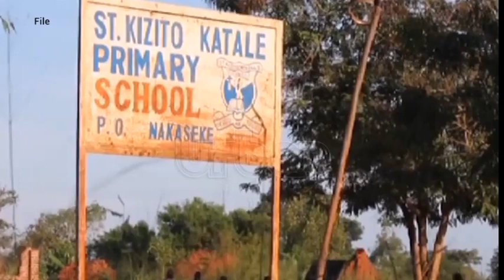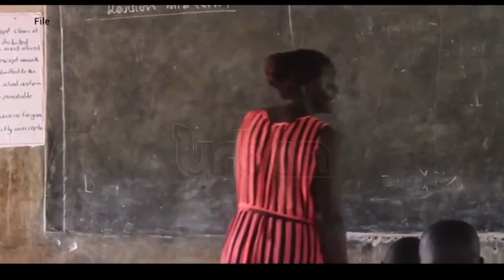P7 teachers subjected to assessment tests